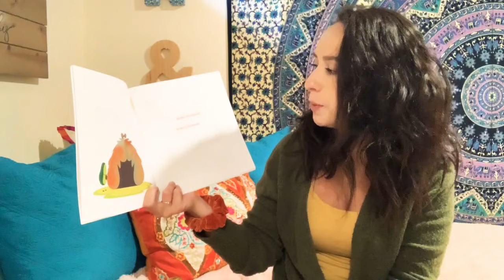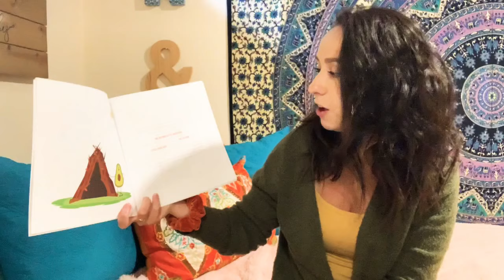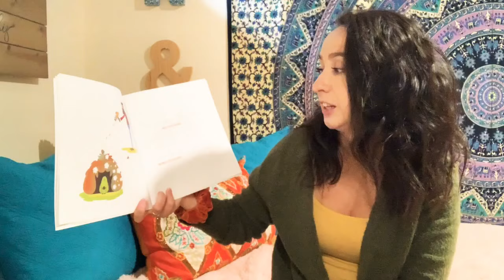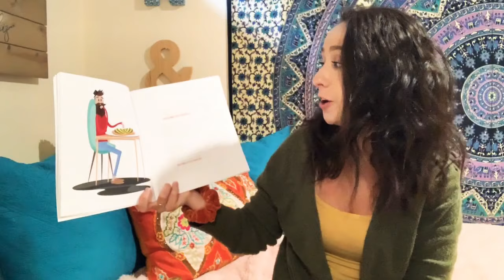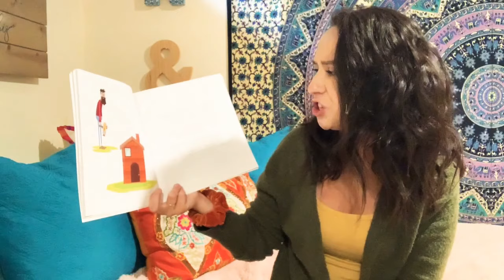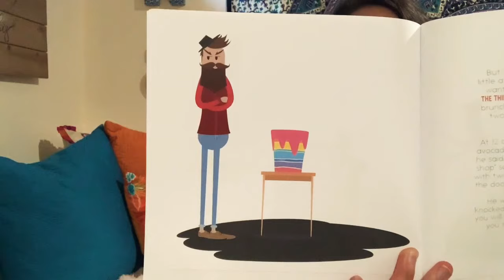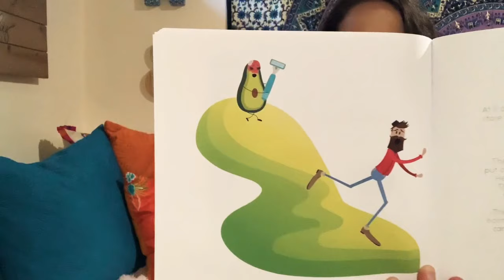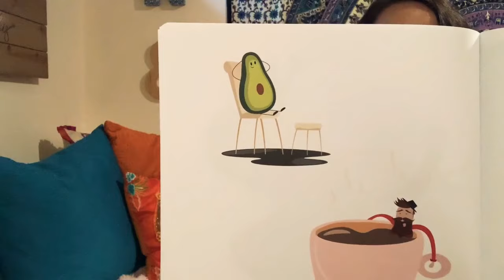The Story of the Three Little Avocados